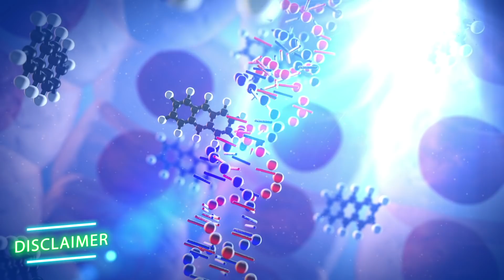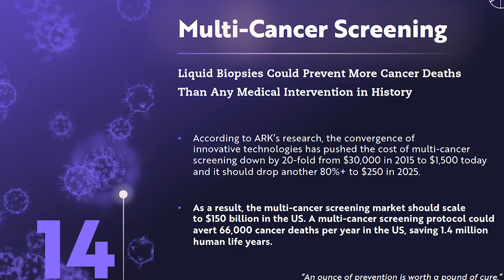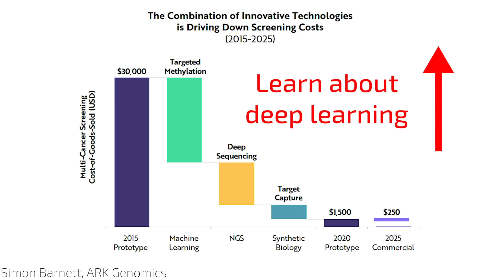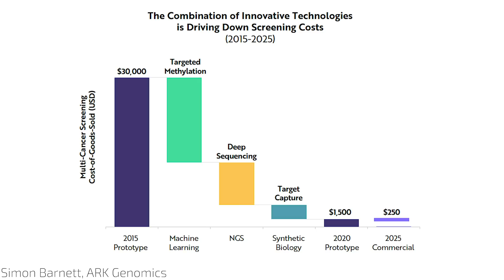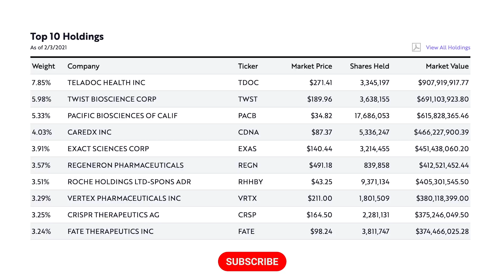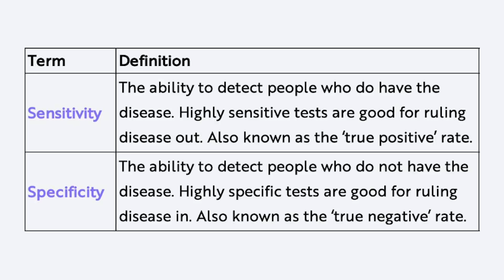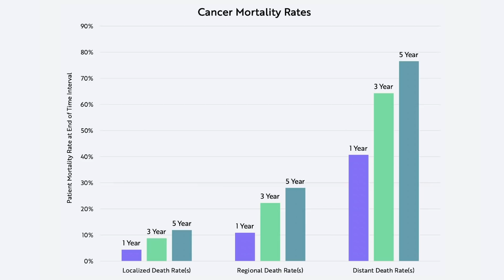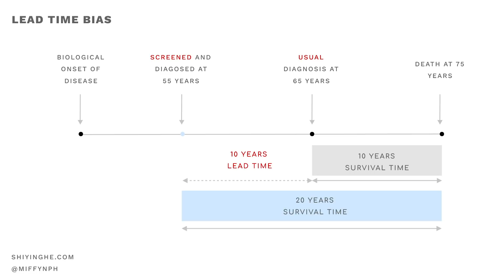ARK Invest 2021: The Breakthrough the Entire World Is Waiting For (literally)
ARK Invest revealed one of their NEW breakthrough disruptive technologies for 2021 and beyond, and in this episode we take a closer look at this $150 BILLION opportunity.

Multi cancer screening is a little known topic to average person, but for us investors it presents an opportunity with incredible upside this decade.

Multi cancer screening is also FAR more than just an investment opportunity, and in this episode we'll share some data on how this innovation could literally save hundreds of thousands of lives.

00:00 - Cathie Wood, ARK Invest Intro

00:18 - Disclaimer

00:48 - Important Terms Defined

2:20 - Simon Barnett, ARK Invest Genomics

4:35 - Important Note

5:00 - ARKG, Genomic Revolution ETF

5:38 - USPSTF and Big Problems Today